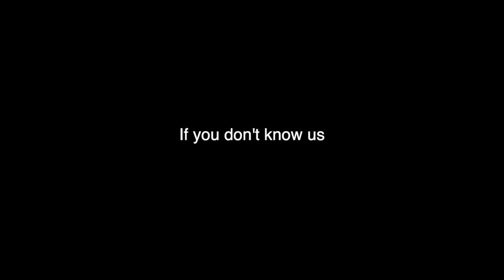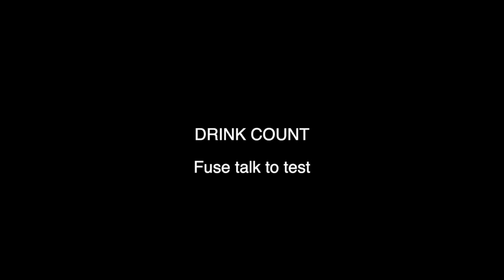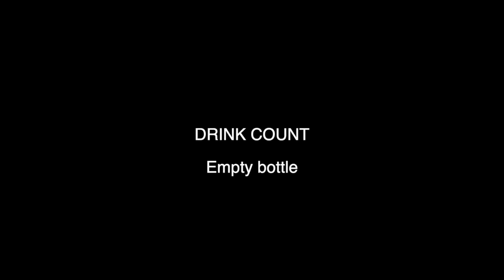Singing Baby its cold outside Challenge * NO 2ND TAKES*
Baby its cold outside in the key of Gin